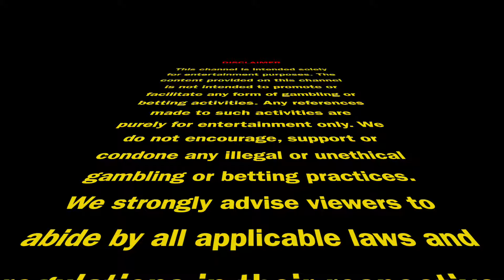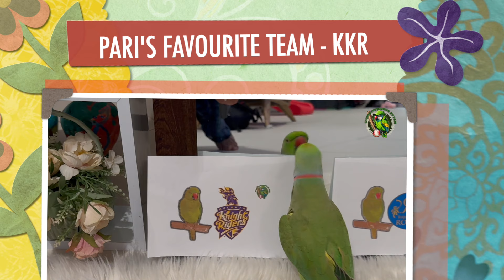KKR vs RR DREAM11 PREDICTION || TATA IPL 2024 - MATCH 31 || Kolkata vs Rajasthan Prediction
Join here for Kolkata Knight Riders vs Rajasthan Royals DREAM11 PREDICTION

KKR vs RR dream11 Prediction, KKR vs RR Dream11 Team, KKR vs RR Dream11 Prediction Today

Title: IPL 2024: Ultimate Guide, Predictions, and Analysis | Dream11, Playing11, Asian Paints, Tata

Introduction:
Welcome to the ultimate guide for the Indian Premier League 2024! As cricket enthusiasts eagerly await the electrifying matches and nail-biting moments, we're here to provide you with everything you need to know about IPL 2024. From Dream11 predictions to Playing11 insights, from Asian Paints sponsorships to IPL hair removal techniques, we've got you covered. Join us as we delve deep into the heart of IPL 2024, exploring teams, players, predictions, and much more.

KKR vs RR today prediction,
KKR vs RR dream11 prediction live,
KKR vs RR dream11 team,
KKR vs RR pitch report,
KKR vs RR pich ripot,
KKR vs RR match prediction,
KKR vs RR live,
KKR vs RR dream11 prediction today match,
KKR vs RR, tata ipl 2024 first,
KOLKATA vs RAJASTHAN first match,
KOLKATA vs RAJASTHAN ipl,
KKR vs RR ipl opening,
KKR vs RR first match,
Tata ipl 2024 first match,
KKR vs RR first match dream11 team,
KKR vs RR first match dream11 prediction,
Real Flc, Fantasy Loss Cover,
KKR vs RR Playing 11,

KOLKATA vs RAJASTHAN today dream11,
KOLKATA vs RAJASTHAN ,
KOLKATA vs RAJASTHAN Dream11 Prediction,
KOLKATA vs RAJASTHAN Dream11 Team,
KKR vs RR Dream11 Prediction,
KKR vs RR Dream11 Prediction Today,
KKR vs RR Today Cricket Team,
KKR vs RR Dream11 Prediction 2024,
KKR vs RR ipl 31st match,
KKR vs RR 31st match Prediction,
KOLKATA vs RAJASTHAN Dream11 Team Today,
KOLKATA KNIGHT RIDERS vs RAJASTHAN ROYALS 2024,
KOLKATA KNIGHT RIDERS vs RAJASTHAN ROYALS Dream11 Prediction,
Dream11 Today, today dream11